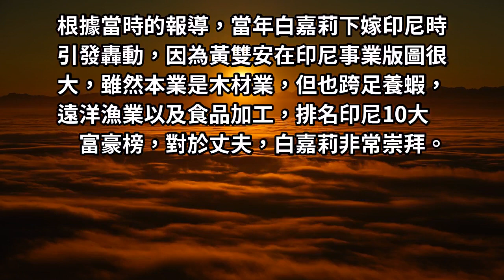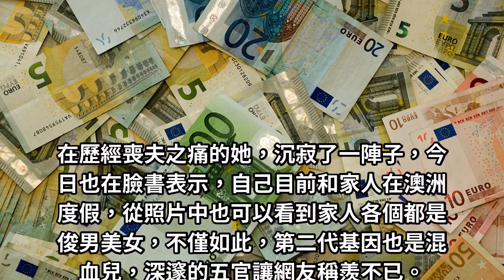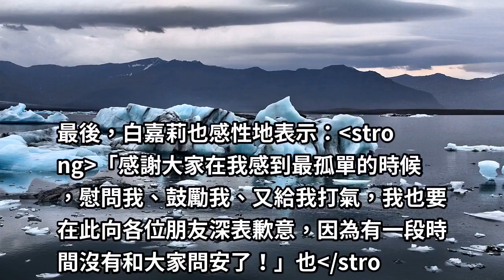最正主持人嫁富商，為愛放棄演藝生涯，花一年走出喪夫之痛...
有「最美麗主持人」之稱的她，在正值演藝事業巔峰，為了愛放棄演藝生涯，與印尼「木材大王」黃雙安閃電結婚，且夫妻倆40年的婚姻更是恩愛，實為模範夫妻.